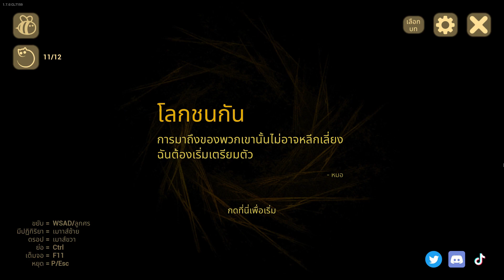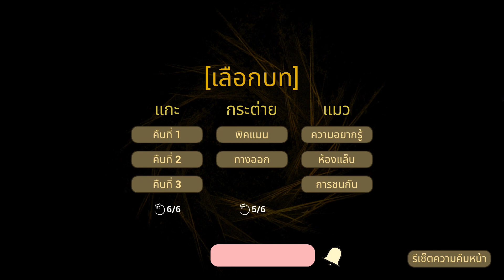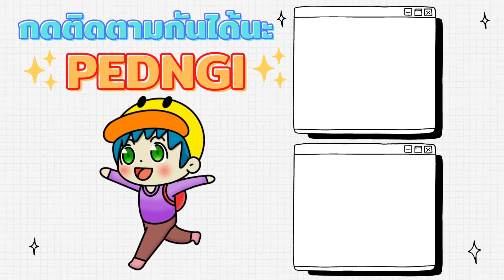พี่เลี้ยงเด็ก กับ เจ้าหนูน้อยเสื้อเหลือง [โลกชนกัน] l The Baby In Yellow Part 3/3 END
เด็กเอ๋ยเด็กดี

ยังมีเกมอีกมากมาย ให้เพื่อนๆได้สนุกกันน่ะครับ

ดูแล้วสนุก ดูแล้วชอบ ทิ้งคอมเม้นติชมได้น่ะครับ

ขอบคุณค๊าบบบบบ -/\-